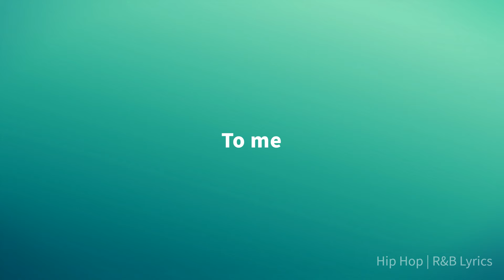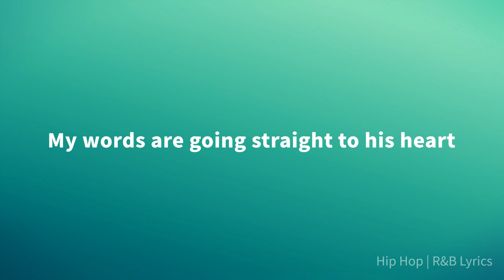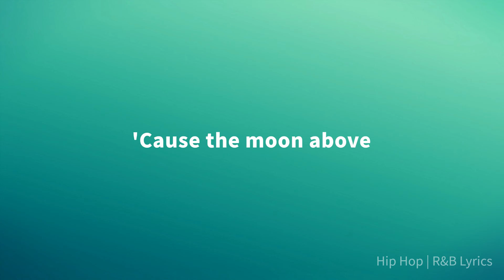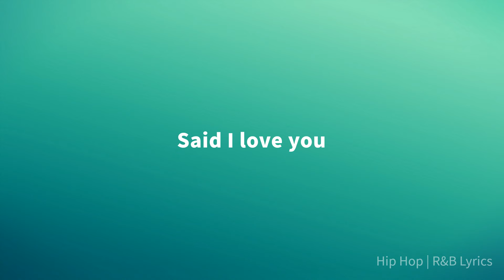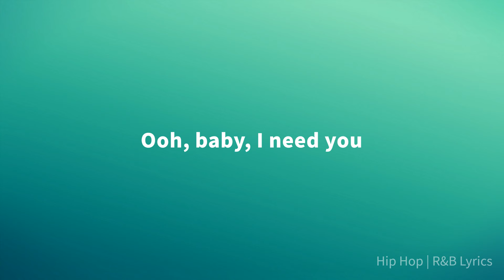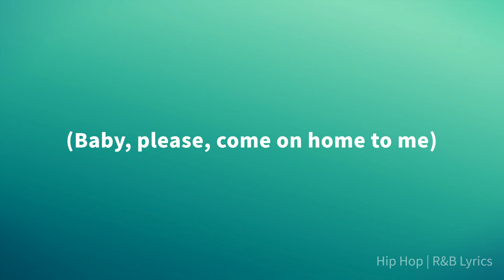Regina Belle - Baby Come To Me (Lyrics)